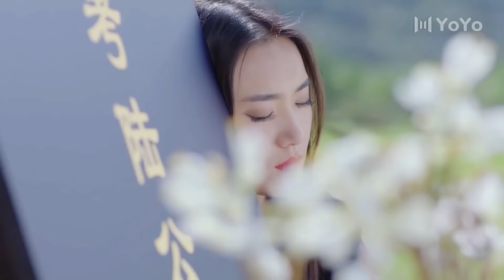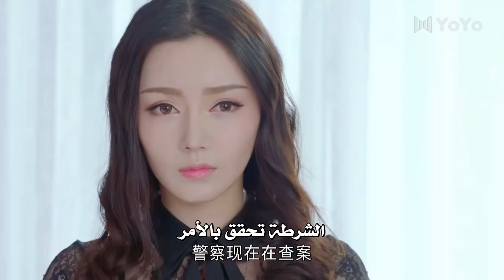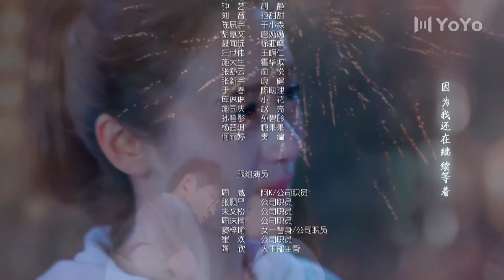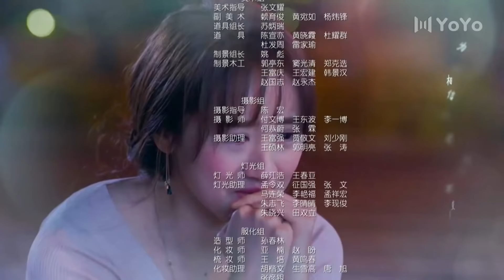الحلقة 32 من المسلسل الرومانسي (تذكرنــي | Remember Me)❤️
قصة حب  تدور بين رئيس نرجسي وغد ، مغرور و مساعدته الشخصية الخجولة . بعد عودتها من السفر ، كي ار وجدت عملاً كمساعدة شخصية لـ هوبين ، الرئيس المتغطرس ، النرجسي و المغرور ، يسبب لها المتاعب لكي تطرد من الشركة لكن بمرور الوقت تنشأ علاقة حُب بينهما و يقع هوبين بحبها❤️